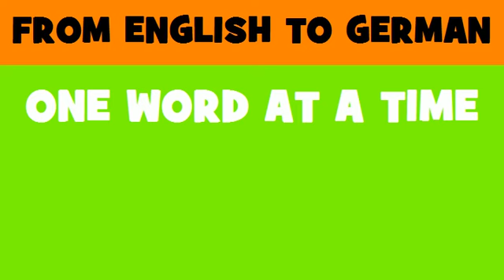DEUTSCH ENGLISCH = Bau von Querstraßen